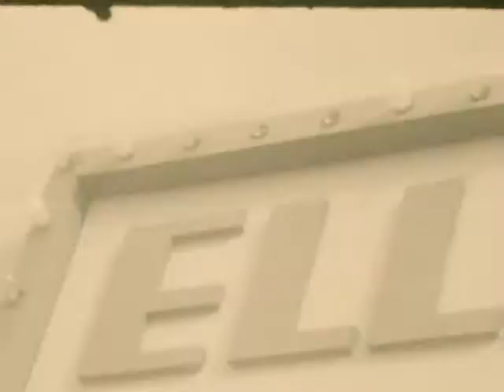Royal Court of China - Take Me Down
This is a higher-resolution version of the same music video I have previously posted.